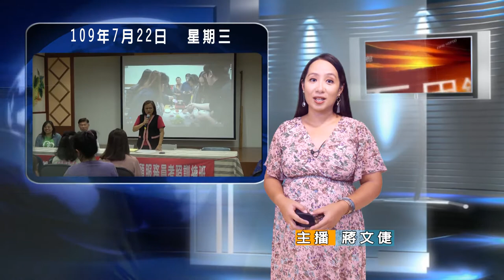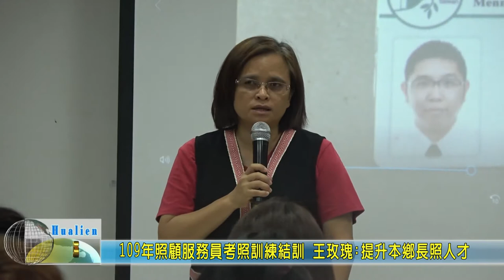20200722 06 109年照顧服務員考照訓練結訓 王玫瑰 提升本鄉長照人才